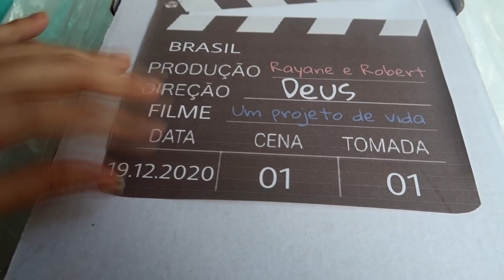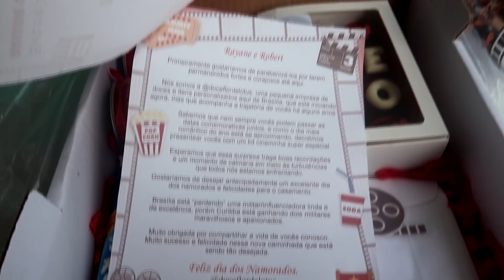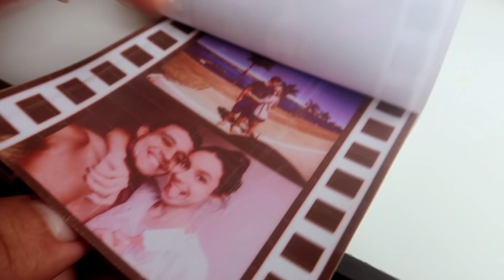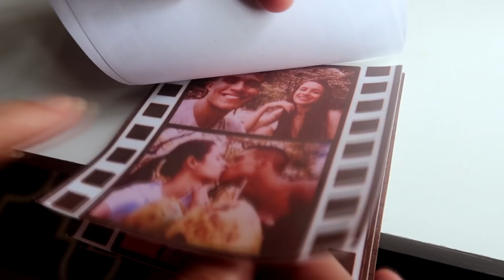DIA DOS NAMORADOS EM CASA ♥️ | Fiz café da manhã surpresa pra ele + cinema em casa | Vlog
Oieeee, gente! Vcs sabem que namoramos à distância e nem sempre conseguimos estar juntos :( e, infelizmente,  não estaremos juntos nesse dia dos namorados e por isso fiz essa surpresa pra comemorarmos antes  e foi desse jeitinho tbm por estarmos de quarentena. Espero q vcs gostem pq nós amamuuuus!

A cesta com o kit cinema é da @doceflordelotus 💓

Oie! Meu nome é Rayane Oliveira e aqui no canal compartilho a minha vida com vocês!
Falo sobre vários assuntos: coisas e acontecimentos da minha vida, fé, casamento, minha profissão (militarismo), dou dicas de estudo pra concurseiros, etc. aqui no canal tem de tudo um pouco e espero que você goste! Sempre digo que este é o canal mais versátil que você já viu 😂 seja bem-vindo(a)!

✨ Interessados em parceria/publicidade, é só entrar em contato pelo Instagram que criei exatamente pra esse tipo de contato 👉🏻